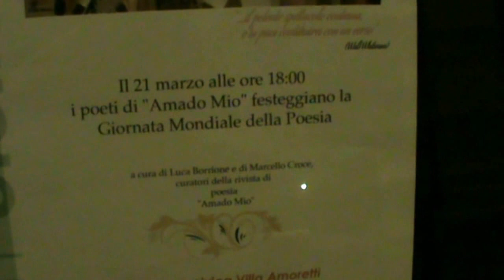"Amado mio" per la giornata della poesia 2017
I saluti alla fine dell'incontro di "Amado mio" per la giornata mondiale della poesia, alla biblioteca Villa Amoretti, a Torino il 21 marzo 2017.